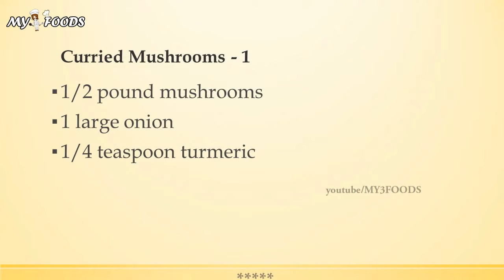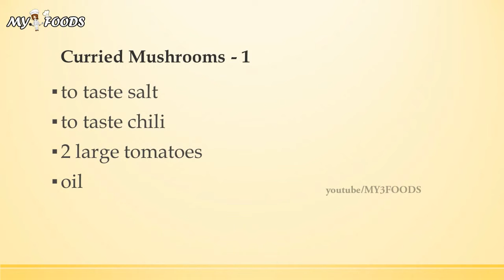Curried Mushrooms 1 | INDIAN RECIPES | MOST POPULAR INDIAN RECIPES | EASY TO LEARN